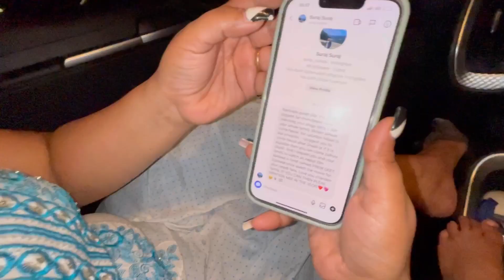Preeti Channel Chorhhh Ke Jaa Rahe hai 🙀🙀🙀🥲🥲🥲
Kirat_Chandhok

Preeti_Chandhok

Monusingh2635